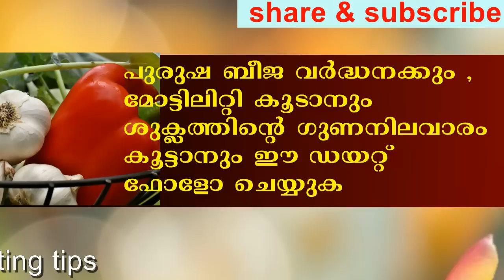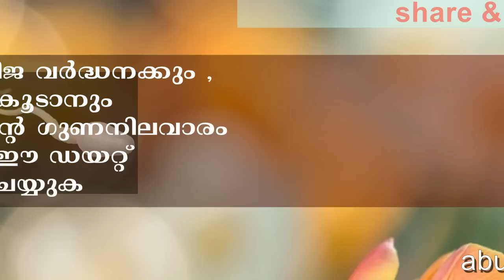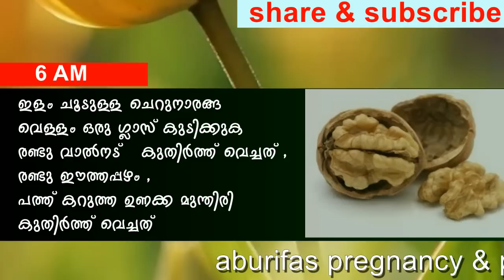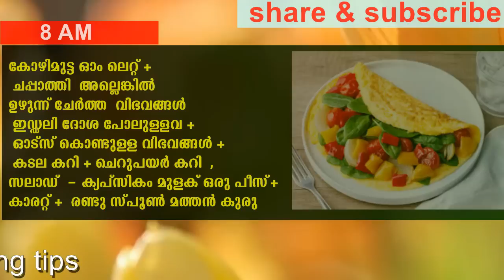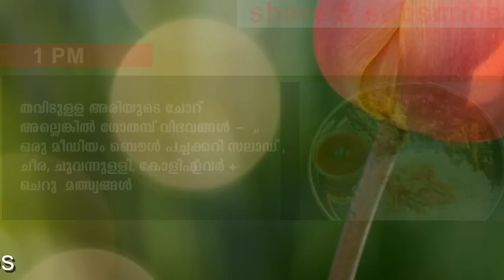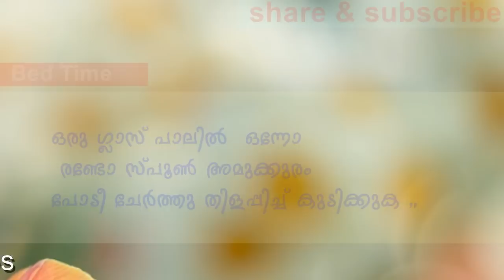ബീജ കൌണ്ടും മോട്ടിലിറ്റിയും ഒറ്റമാസം കൊണ്ട് ഇരട്ടിയാക്കാം | Increase $perm Quality & Quantity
Bank account
KHAIRUNNEESA CP
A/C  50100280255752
HDFC BANK
RAMANATTUKARA
IFSCODE : HDFC0001598